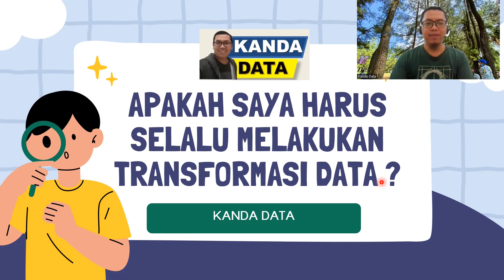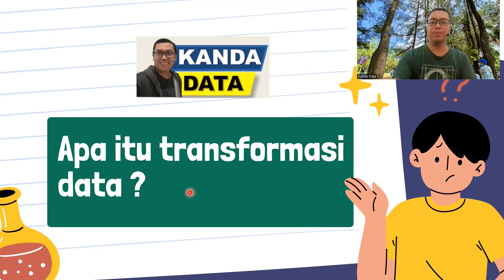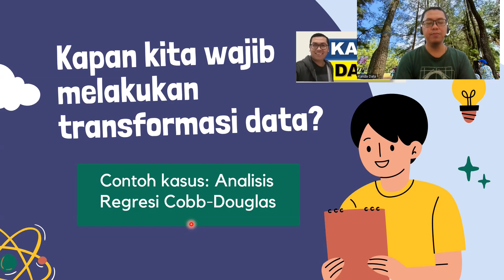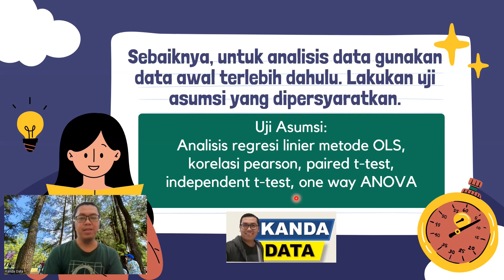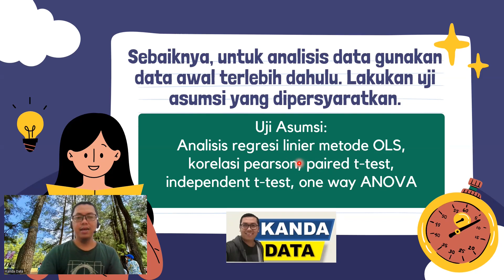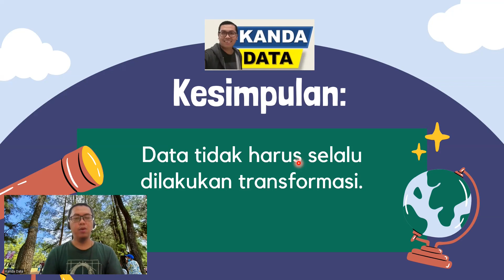Apakah saya harus selalu melakukan transformasi data?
Transformasi data sudah sangat familier bagi peneliti. Hal yang menjadi pertanyaan, apakah saya harus selalu melakukan transformasi data? Temukan pembahasan lengkapnya pada video kali ini.